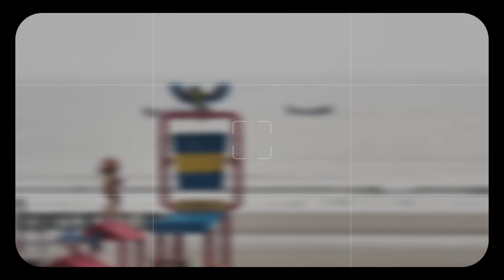সমুদ্রে গিয়ে শেষমেশ রিসর্টের পুলই হলো ভরসা😱🥹